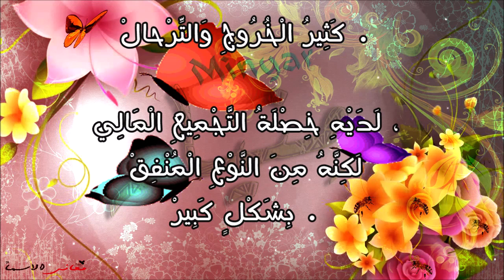معنى اسم منيار وصفات حاملة و حامل هذا الاسم Minyar